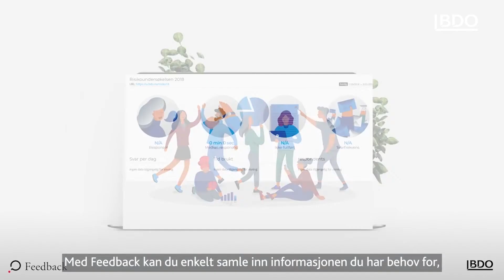Feedback – undersøkelser gjort enkelt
Det å skaffe seg oppdatert innsikt er en kritisk oppgave i enhver bedrift. Innsikt danner grunnlaget for gode beslutninger og strategiske prioriteringer. Vi tror mange kvier seg for å gjennomføre undersøkelser fordi det virker tidkrevende og komplisert.